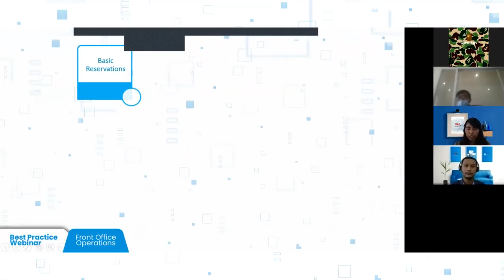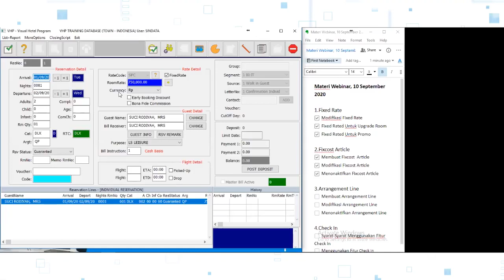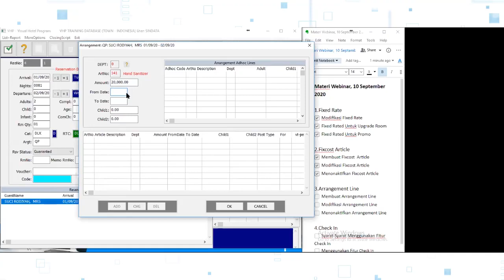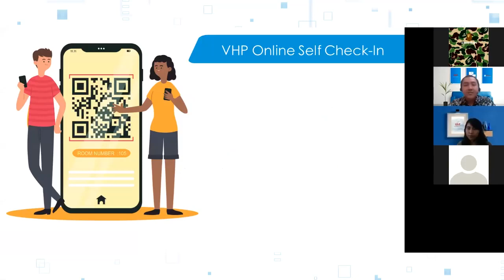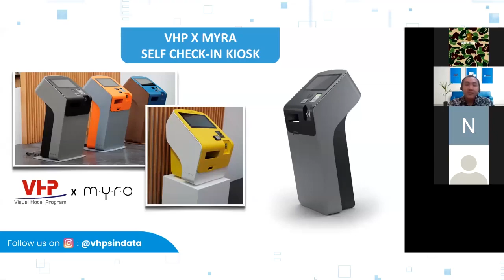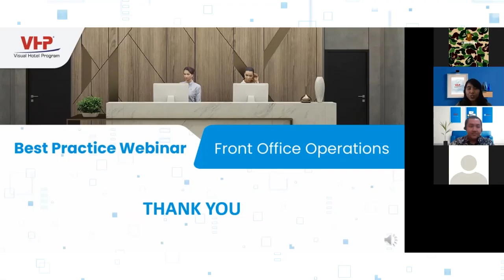Summary Best Practice Webinar Front Office Operation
This time we have held a quite interesting zoom Best Practice Webinar with the theme "Front Office Operations" on 10 September 2020. We really did not expect the enthusiasm so many of our relations wanted to join the webinar event that we are currently holding. We hope that this video that we share can provide a few tips and solutionsand we thank you for participating and see you in the upcoming VHP webinar zoom events.